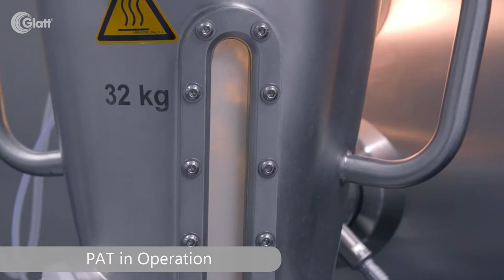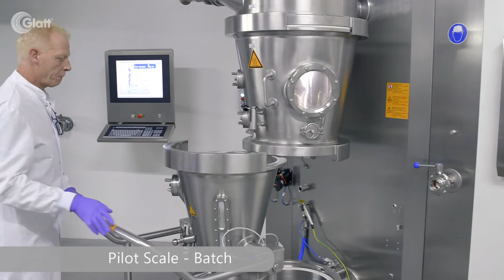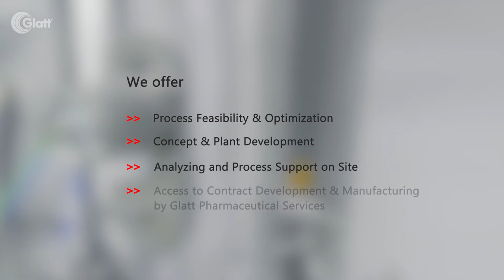Welcome to our new Glatt Innovation Center in Weil am Rhein, Germany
We offer:
»»  Innovative state of the art process & analytical technologies
»» Simulation under real condition for process optimization
»» Process sizes from lab- to production-scale
»» Technical playground for proof of concept
»» Verification of CIP + optimization of washing procedures

Our Portfolio of Services:

»» Process Feasibility & Optimization
»» Concept & Plant Development
»» Analyzing and Process Support on Site
»» Access to Contract Development & Manufacturing by Glatt Pharmaceutical Services